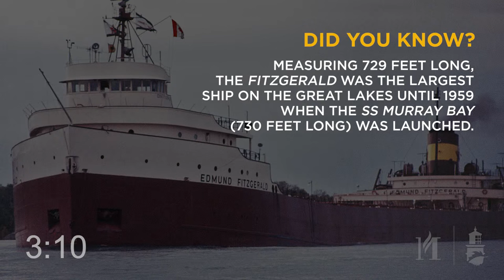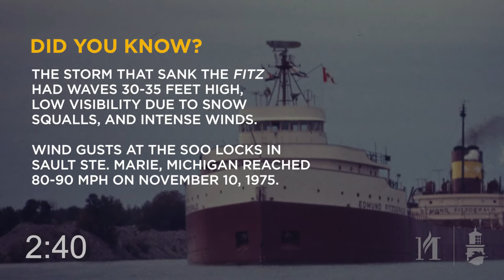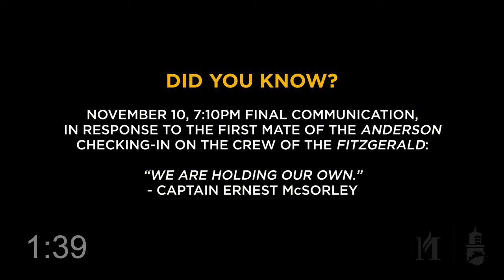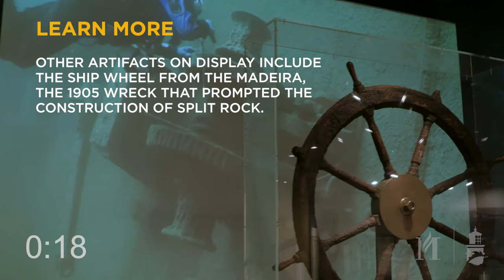Edmund Fitzgerald Memorial and Beacon Lighting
Split Rock Lighthouse invites you to join in witnessing the powerful annual Edmund Fitzgerald Beacon Lighting Memorial, which commemorates the sinking of the Edmund Fitzgerald freighter and the loss of the 29 crew members aboard on November 10, 1975.

The livestream will begin at 4:30 pm, where a ceremony will commence by reading the names of the crew to the tolling of a ship’s bell, with a rendition of the Naval Hymn. Following the ceremony, the beacon will be lit. This memorial will be streamed via Minnesota Historical Society's YouTube

Fill out this form below to register for livestream reminders so you don't miss a moment of this powerful event